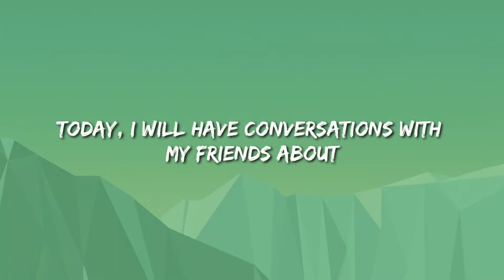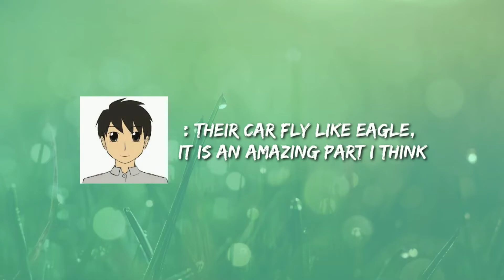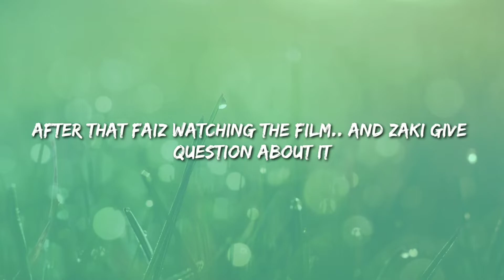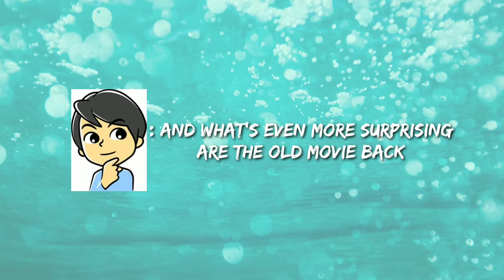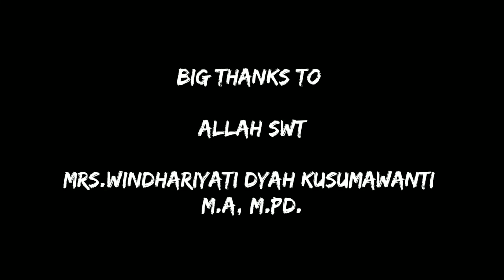FINAL EXAM | TRANSACTIONAL SPEAKING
This video to complete our task for final exam, thanks to everyone, and especially our lecturer mrs. Windhariyati Dyah Kusumawanti M.A, M.Pd. in transactional speaking.

1. Rozi Fachri Muzaki / 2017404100
2. M. Faiz Mamduh / 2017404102

See you soon next semester!